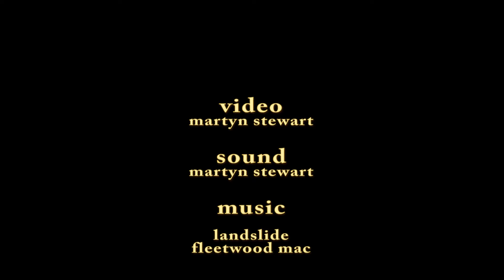Leila's Rescue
Tomorrow morning I head to Dulles airport to pick up Leila.  Here's a nice clip that my friend Martyn put together for me of when I retrieved her from her cage.  We all seem to think Leila was someone's unwanted pet and through unfortunate turns of events she landed in this meat farm.  She's well mannered, inquisitive, happy, and confident.  I can't wait to have her and solidify all that with a happy start of a new life.  She has a new story now starting.  Sadly the others that were in her cage are still there, with the traders about to come any day as the start of the Boknal days is soon.  I told Martyn it was all a blur of dogs, but when my eyes landed on her, I saw her clearly instantly.  I look shellshocked in this video, and that's because I was.  Lola and Martyn, Abbie and Rooy are fantastic people and we are all bonded together through this endeavor forever for it.